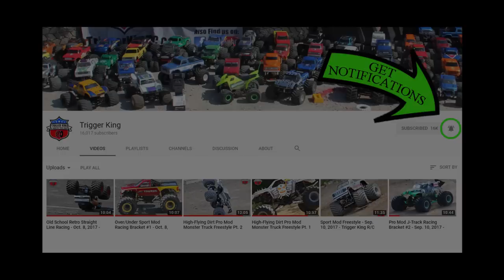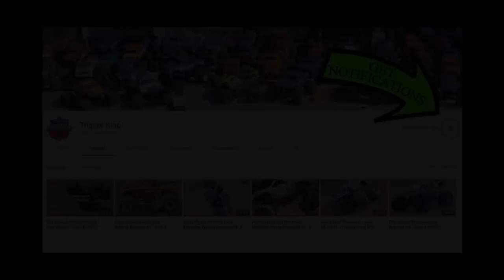Series FINALS Pro Mod Freestyle Pt.2-Vinyl Images Invit. Feb.25, 2018 - Trigger King Productions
Pro Mod freestyle had 2 trucks tied in points going into this last even of the 2017-18 Vinyl Images Invitational Presented By JB Scale Graphics.  This is part 2 of 2 of the always high-flyin', partsbreaking pro mod class.  This event was on February 25, 2018.